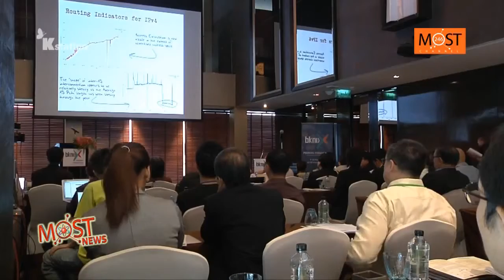BKNIX Peering Forum 2016 - Most News